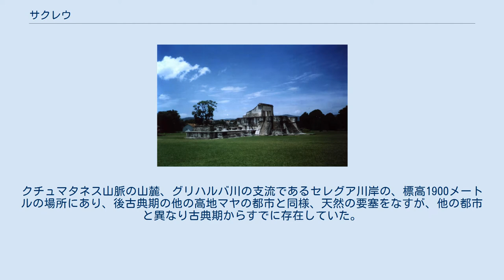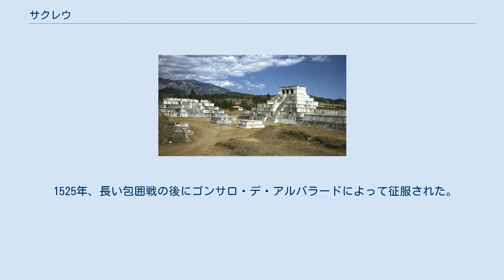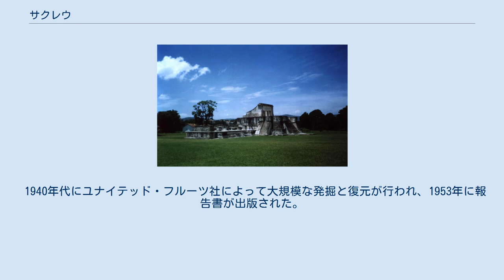サクレウ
サクレウ（Zaculeu）はグアテマラのウェウェテナンゴ県にある高地マヤの遺跡。
マム族の中心的な都市だったが、1525年にペドロ・デ・アルバラードの兄のゴンサロによって征服された。
 複雑な形をした建造物4 サクレウとはマム語で「白い土地」を意味する。
 サクレウは県都ウェウェテナンゴの北西4キロメートルの所に位置する。
クチュマタネス山脈の山麓、グリハルバ川の支流であるセレグア川岸の、標高1900メートルの場所にあり、後古典期の他の高地マヤの都市と同様、天然の要塞をなすが、他の都市と異なり古典期からすでに存在していた。
 比較的小さな遺跡だが、神殿ピラミッド、宮殿、球戯場など40以上の建造物が残る。
建造物や遺物には中央メキシコや中央アメリカ低地の影響が見られる。
 最大の建造物である建造物1は2つの階段を持ち、8層からなる神殿ピラミッドである。
上部の神殿は1976年のグアテマラ地震で損傷し、壁のみが残る。
その下の墓は古典期のもので、7人以上の子供を含む遺体と、100を超える土器、黄鉄鉱の鏡、ヒスイ製品などが発見された。
 金、銅、それらの合金などを使った、30ほどの金属製品が発見されている。
 サクレウは古典期前期にすでに定住地になっていた。
 15世紀なかばに一度ウタトランのキチェ族によって征服された。
 1525年、長い包囲戦の後にゴンサロ・デ・アルバラードによって征服された。
 1840年にジョン・ロイド・スティーヴンズとフレデリック・キャザーウッドが訪れた。
 1940年代にユナイテッド・フルーツ社によって大規模な発掘と復元が行われ、1953年に報告書が出版された。
サクレウはウェウェテナンゴの市街地から近く、またパンアメリカンハイウェイも近くを通っているため、観光地としての集客のために復元された。